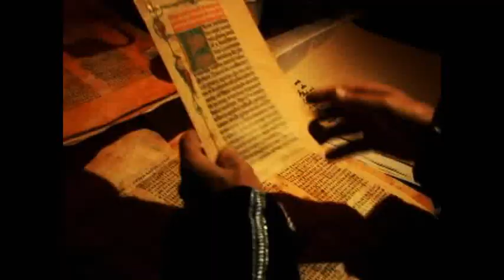A Lamp in The Dark Trailer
This is an exciting documentray that shows the intriguing history of the Bible. Enter into a world of saints and martyrs battling against spies, assassins and wolves in sheep's clothing. 3 hour DVD.